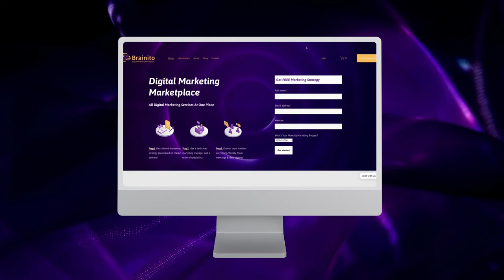Marketing Strategies For Airline Companies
There is a lot of competition in the airline industry, which makes it difficult for any brand to stand out. But with the right marketing strategies, you can overcome this challenge and increase your customer base.

It's important for airlines to have an active presence on social media platforms like Facebook and Twitter, where they can not only interact with customers but also promote their services and products.

✅ Providing exceptional levels of service to each customer: In order to gain loyal customers, airlines need to make sure that they meet their customers' expectations every time. This means providing excellent customer service at all times, whether it's answering a question or resolving an issue quickly and efficiently. Airline companies should aim to keep customers happy and satisfied by offering them rewards or discounts if a flight is delayed or canceled due to bad weather or another reason beyond their control.

✅ Leveraging data to improve services and pricing: Data analysis can help you improve your pricing structure, develop loyalty programs, identify market segmentation opportunities and more. For example, if you know that customers are more likely to book international flights during certain times of year, then you can adjust your prices accordingly. Similarly, if there is demand for certain routes but not others, then you can adjust prices accordingly so as not to lose out on sales.

✅ Form strategic alliances with other businesses to deliver complementary products and services: For example, an airline could partner with a hotel chain or car rental company. This would increase the number of potential customers for both businesses while also providing them with additional revenue streams from commissions or fees paid by third parties.

✅ Opening up new routes and destinations: This may seem obvious, but it's one of the best ways to get people talking about you and booking flights with you. The more destinations you offer, the more likely people are going to be interested in flying with you.

If you are looking for Digital Marketing Services for Airline Companies, Check

Find all digital marketing services at one place!